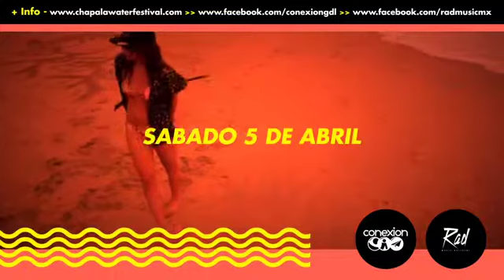Techinicolor Fabrics Live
Techinicolor Fabrics @ChapalaWaterFestival... Get Ready!